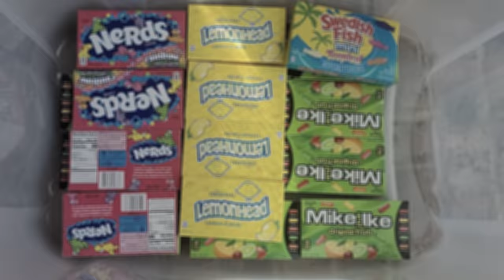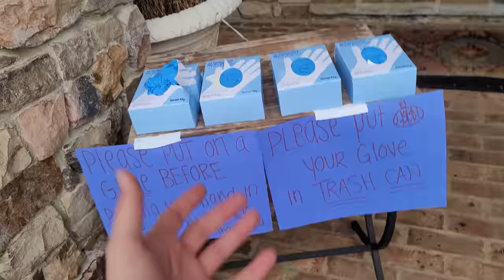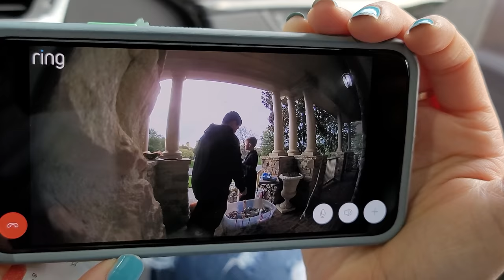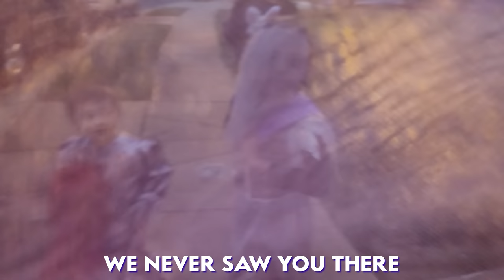AMONG US for Halloween 2020! (FV Family Trick or Treat Vlog)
Last Year Rain Cancelled Halloween, this year Covid the Imposter couldn't! YAY!  Thumbs up if you're not Sus!   Did you Download FGTeeV Goozy yet?